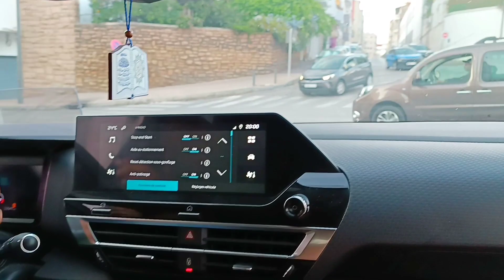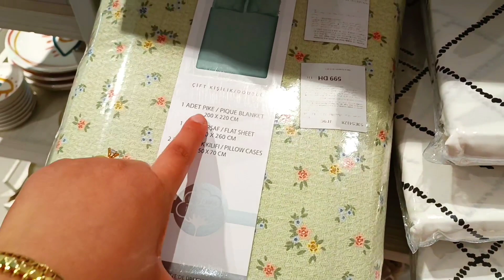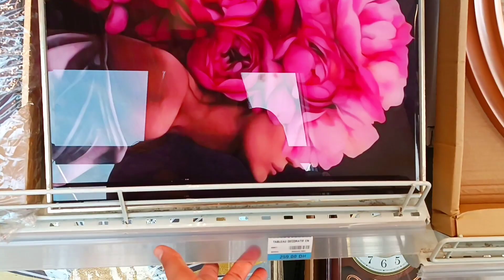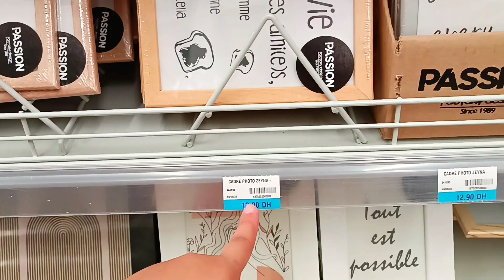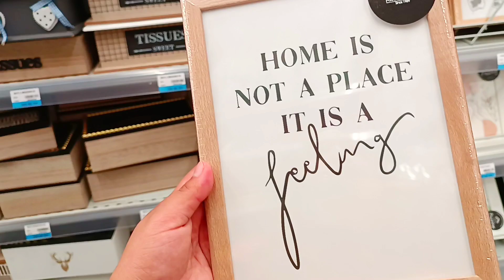يومين معايا✅الخير وصلني الحمد الله🙏خرجت كنقلب نشريها وحيدتها عليا...صدموني الأثمنة🤔